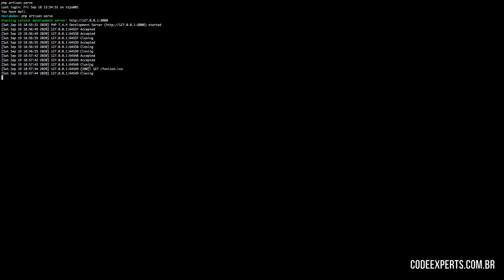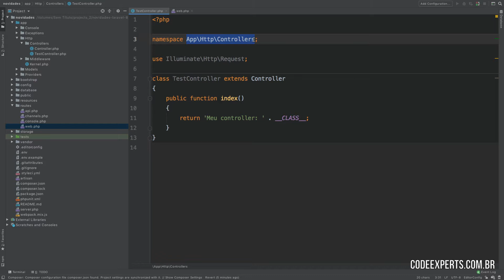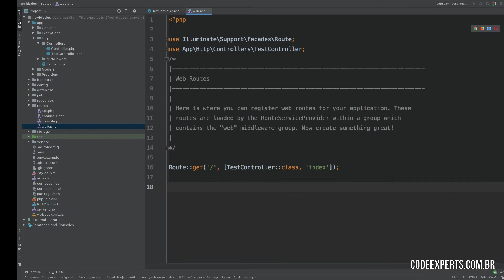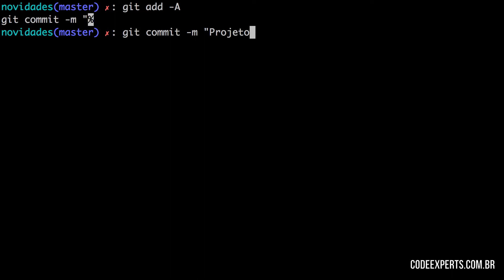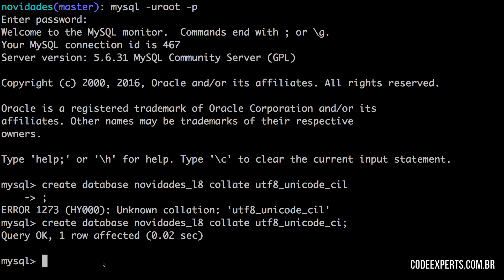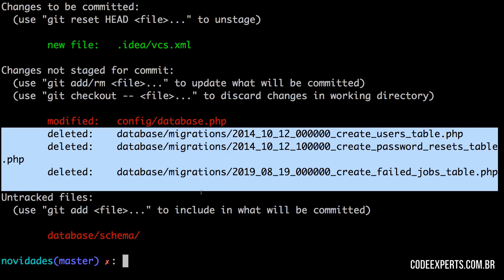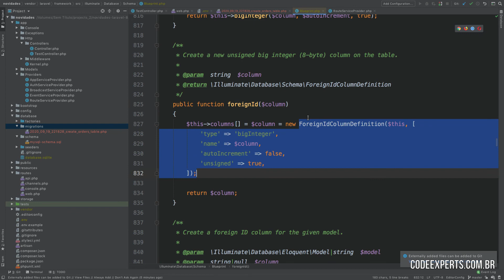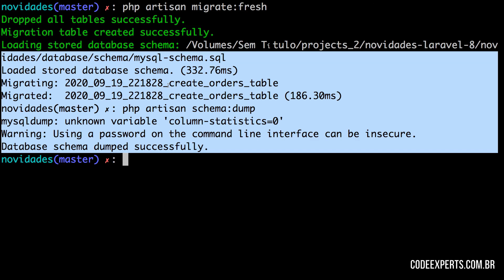[Laravel 8 - Novidades] 2. Schema:Dump & Detalhes Sobre Rotas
Neste episódio nós vamos conhecer o comando schema:dump, do Laravel, que nos permite gerar um dump sql a partir de nossas migrations além de entendermos o porque do erro Target Class Not Found lançado pelo Router quando chamamos um controller e seu método nos moldes da string Controller@metodo.